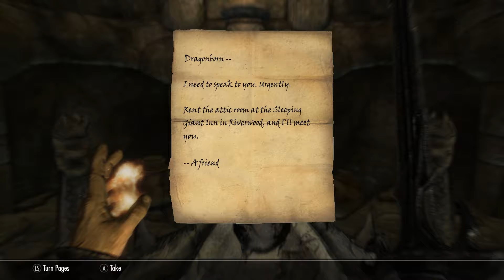Let's Play - Skyrim Special Edition (Part 6) - "Attacked by Cultists!"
In this week's episode of Skyrim Special Edition (Part 6), we go to retrieve the horn of the greybeard's founder, and instead find a note telling us to visit a "mysterious friend." Oh, we also get attacked by cultists!